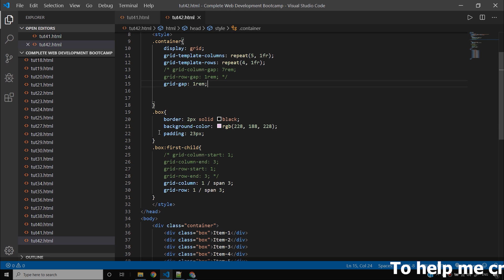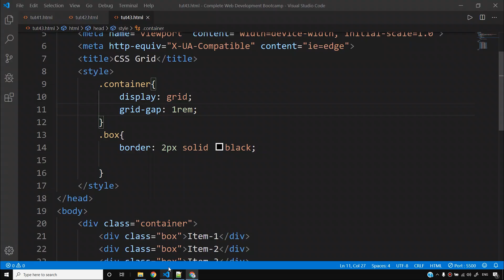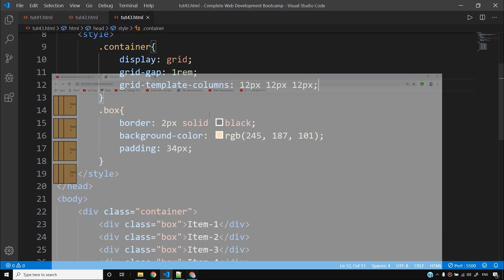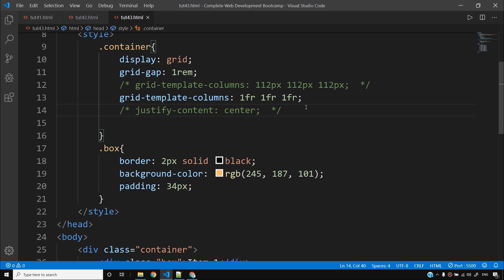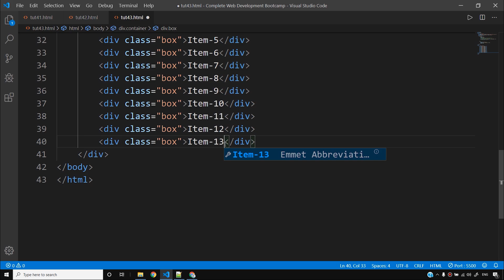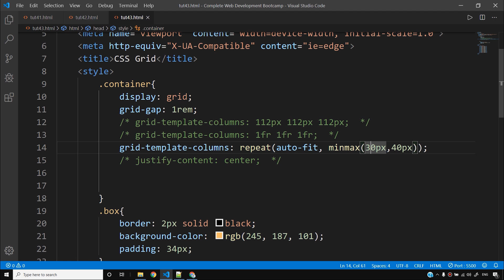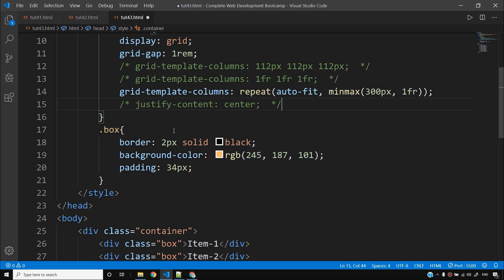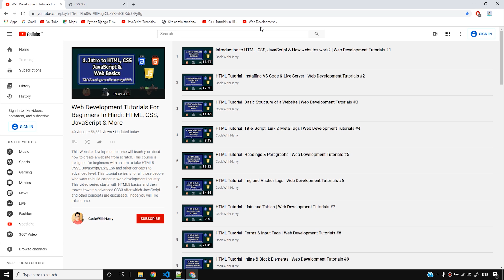CSS Grid: Autofit & MinMax | Web Development Tutorials #43